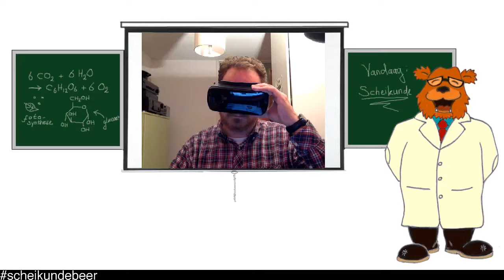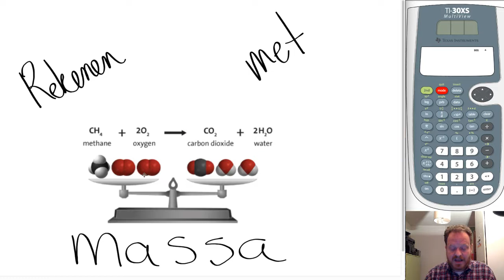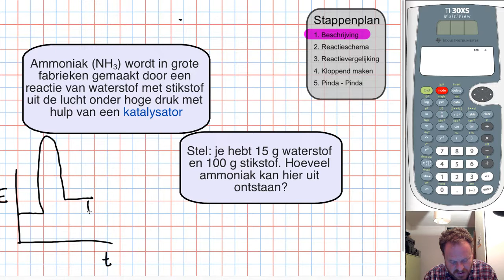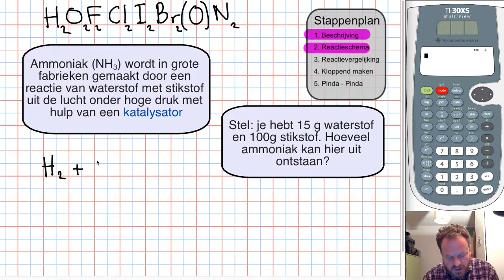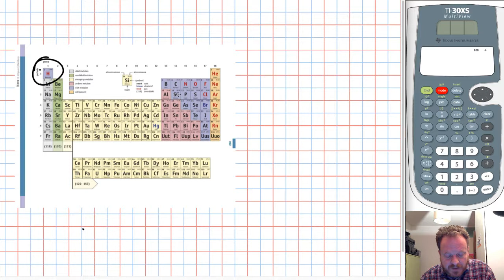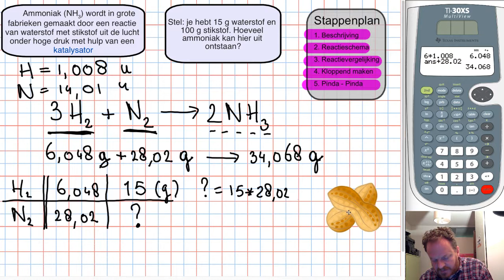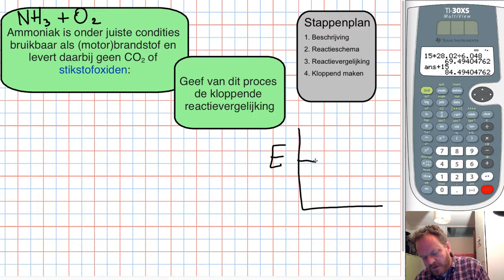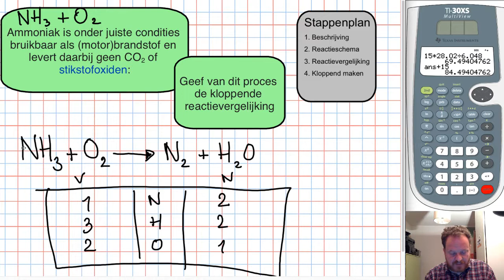Rekenen met de Wet van Behoud van Massa + BONUS UITLEG